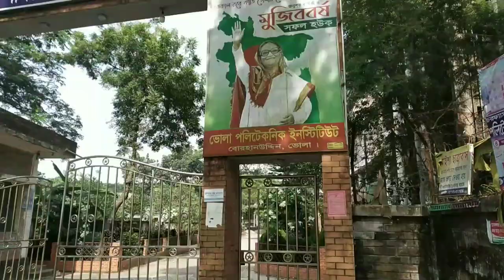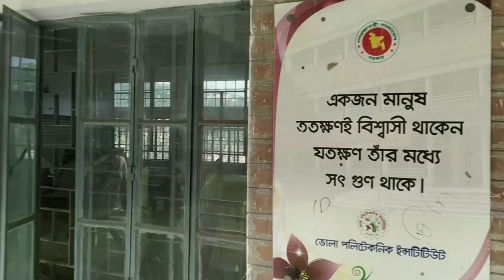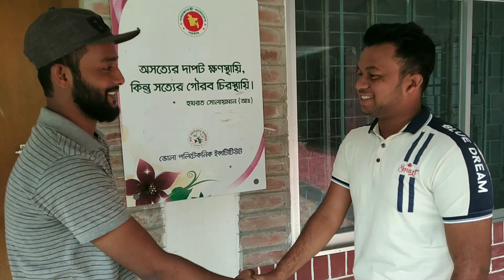🔴ভোলা পলিটেকনিক | জানুন ভোলা পলিটেকনিক ইনস্টিটিউট সম্পর্কে | Bhola Polytechnic Vlog with Preetam Dey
Established: 2005 (ভিডিওতে ২০০৪ বলা হয়েছে, যার জন্য আমি আন্তরিকভাবে দুঃখিত)

আশা করছি আপনাদের সকলের ভাল লাগবে।
ধন্যবাদ। 🤞